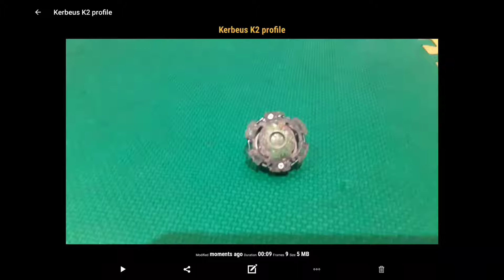Kerbeus K2 - profile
Try to guess what The s is for at the end of the video!